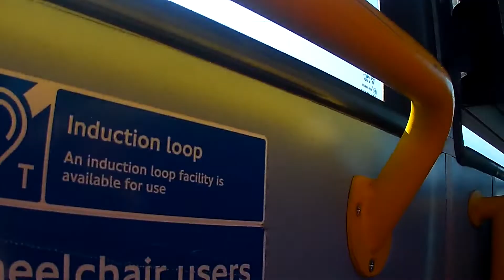Life as a Wheelchair user lied to yet again by another TFL bus driver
If you want to know more about what happened with my world record, including me beating John Moschitta then watch this video
guinnessworldrecord guinessworldrecord If you had no idea I had a world record then watch it anyway.